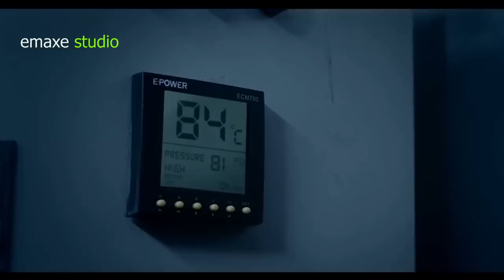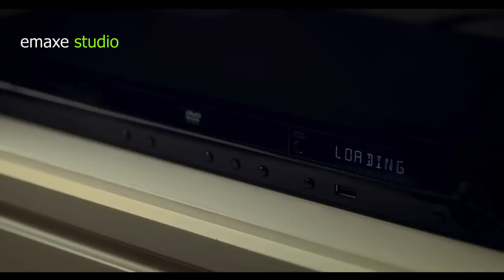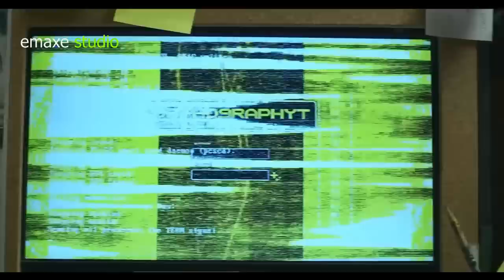Nula Hmeltha Tak Ruang A Mutpui Thin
Movie Thar

🎬 mizo movie recap channels
🎬 Mizo Movie Recapped
🎬 Movie review mizo